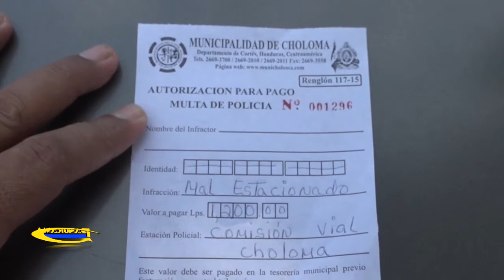ES INJUSTO QUE PONGAN GRÚAS CUANDO ESTÁN BIEN ESTACIONADOS